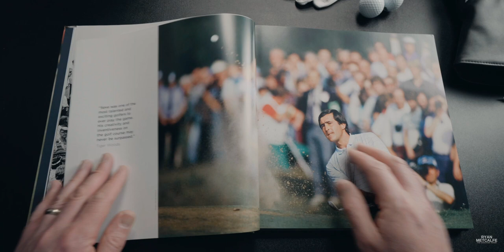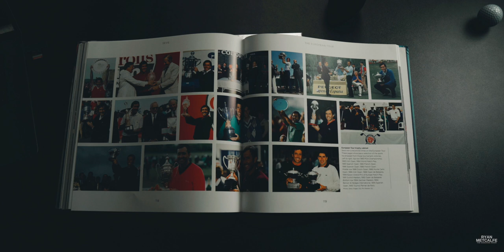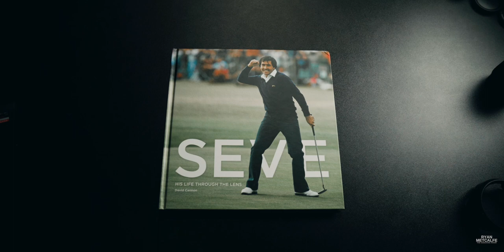SEVE - HIS LIFE THROUGH THE LENS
In this video I take a look at a new book by David Cannon featuring images of one of the most iconic golfers of all time. Seve - His life through the lens can be purchased here 🔽